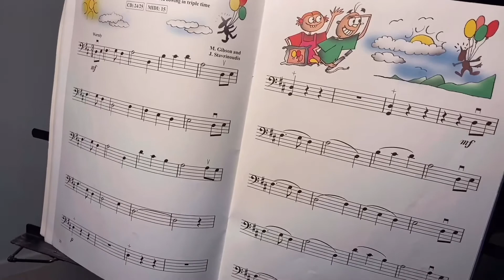Far and Away Cello tutorial